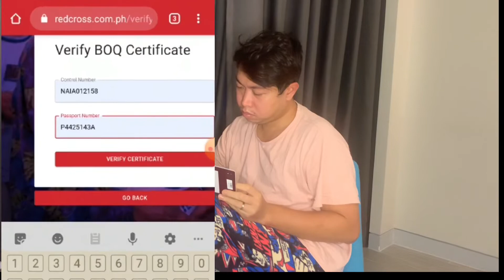OFW UPDATE - Quarantine Vlog Day 5 | FAKE NEWS ang Pagkain kahapon | Checking of PRC Swab test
Quarantine Vlog Day 5 at Savoy Hotel Manila

How to check your Result 👇🏻👇🏻👇🏻👇🏻👇🏻

Video Editor: VideoLeap (Phone app)

Camera Used: Iphonexs Back cam

Para sa mga Pangmalakasang Kembutang pagsasama, business, at tulong basta kembot ko. Kembutan nyu ko sa social media accounts ko:

Twitter, FB page, Instagram at Tiktok

“Franmark The Bachata Lover”

Panoorin ang Surprise Vacay ko for papa and mama